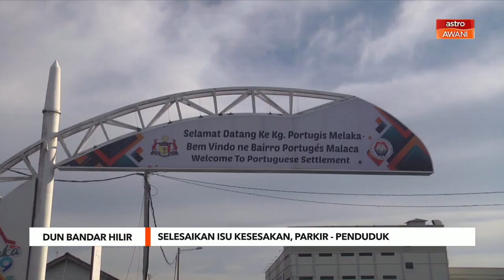PRN Melaka | Selesaikan isu kesesakan, parkir - Penduduk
Seringkali ‘diserbu’ pelancong, penduduk di kawasan DUN Bandar Hilir mahukan isu kesesakan dan parkir menjadi keutamaan kepada sesiapa sahaja yang mengambil alih tampuk pimpinan selepas Pilihan Raya Negeri Melaka nanti.

Kumpulan peniaga kraftangan di Medan Samudera di Bandar Hilir mengakui, pendapatan mereka bergantung kepada kedatangan pelancong, tidak kira tempatan mahupun luar negara.